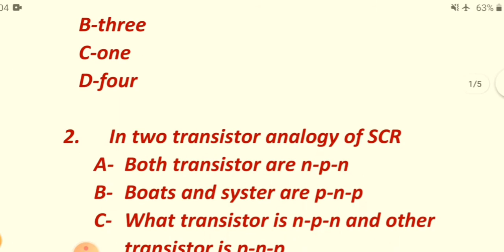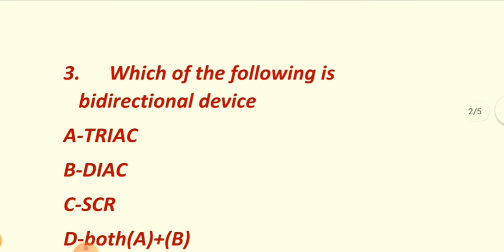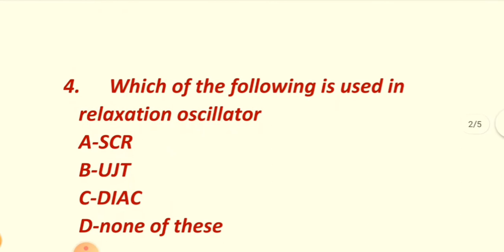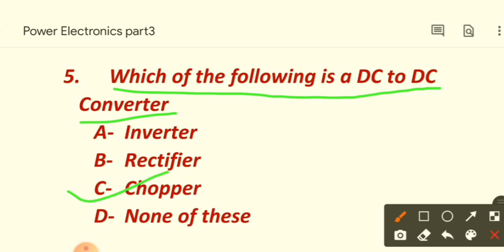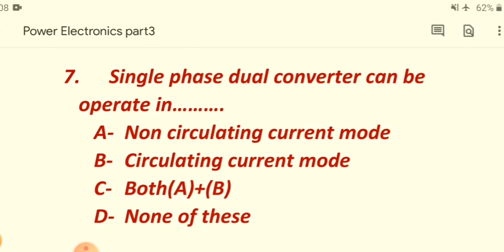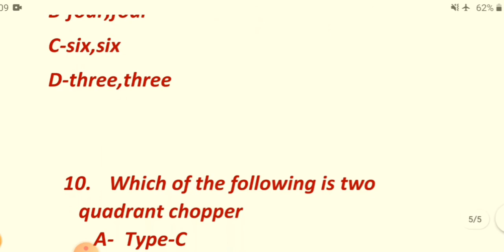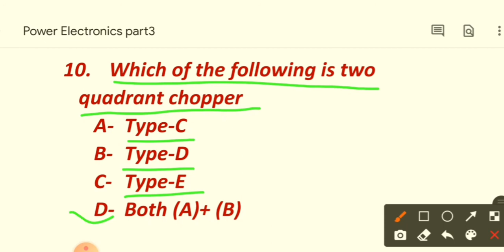POWER ELECTRONICS PART-3, ELECTRONICS ENGINEERING 5TH SEMESTER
POWER ELECTRONICS PART-3 ,
ELECTRONICS ENGINEERING